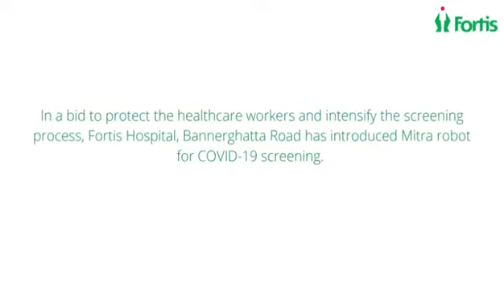Covid 19 Bangaluru fortis hospital